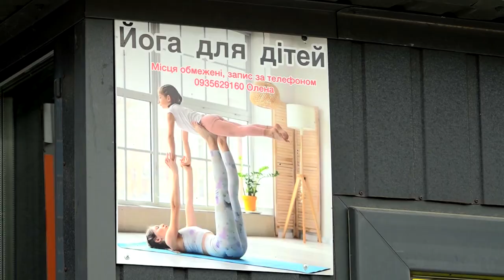Йога під час війни: як переселенка з Миколаєва створила острівець спокою у Смілі